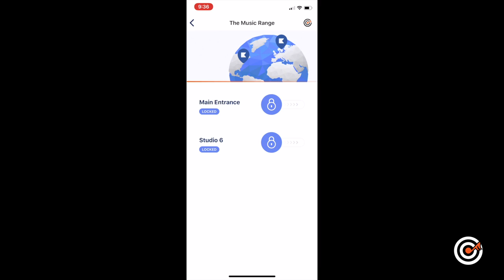Kisi Door Access Demo at The Music Range :: Denver's Premier 24 Hour Music Rehearsal Studios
Kisi Door Access at The Music Range :: Denver's Premier 24 Hour Music Rehearsal Studios

This is a quick demo of how to use Kisi, the automated door access system at our music rehearsal facility (mobile view). Kisi turns your phone or mobile device into a virtual "key" to open the doors at The Music Range.

The Music Range offers 7 fully equipped rehearsal studios available for hourly rental 24/7, 365 days a year.  Book a studio for use at any time, regardless of the hour or this crazy Colorado weather. Our studios are designed to make you feel comfortable and inspired. There’s ample off-street parking (private lot), free wifi, and we’re conveniently located off of West Colfax Ave.